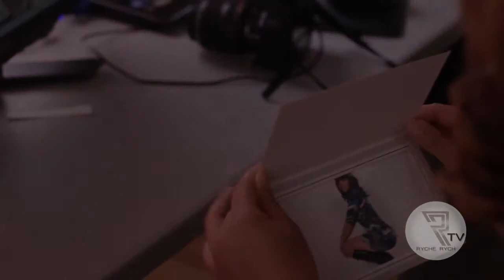Ryche Rich presents Pose Megashoot